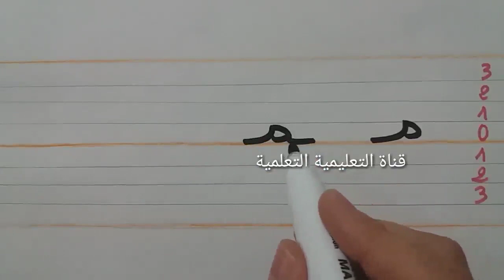تعلم بسرعة مقاييس كتابة حرف الميم (م) - learn to write the arabic alphabet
ابسط طريقة لتعلم مقاييس كتابة الحروف الهجائية العربية ، مع احترام المحددات السطرية ، ومعرفة قواعد كتابة الحروف العربية ،